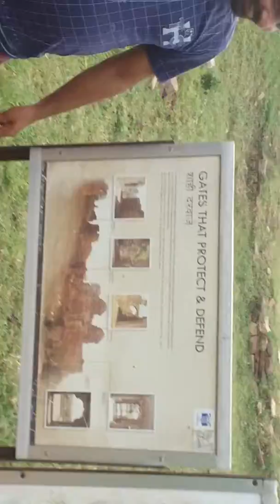MP ka kila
old home